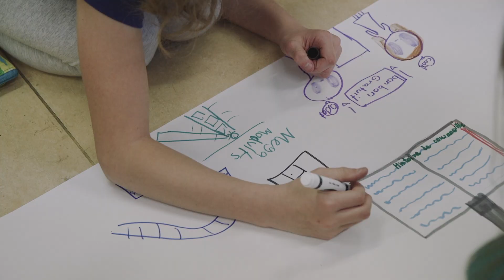Cowansville 2030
Découvrez les idées des élèves des écoles Heroes' et Curé-A-.Petit afin de faire de Cowansville une ville durable. Le travail se poursuit afin de rassembler les nombreuses idées proposées par les élèves et les citoyens (consultation du 3 juin 2017) et proposer un plan d'action en 2018.